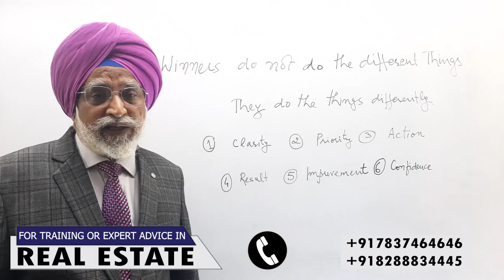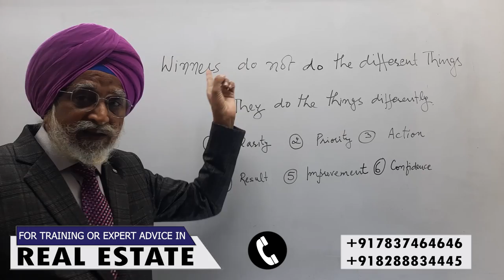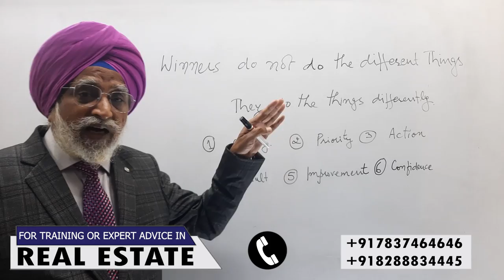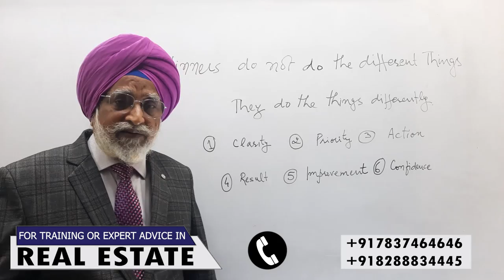Winner | Rajwant Singh Mohali | Property Business Investment